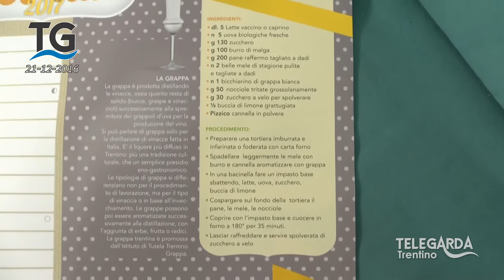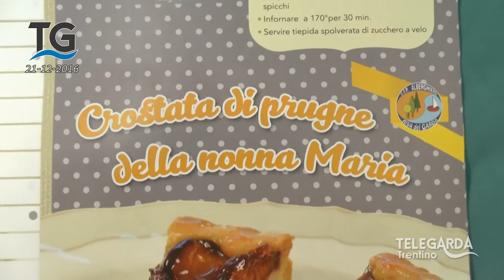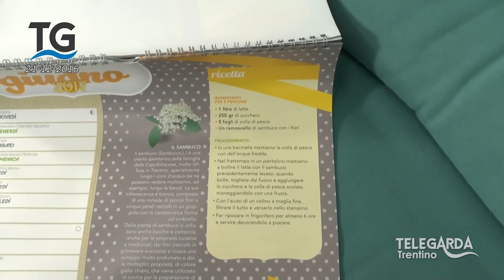Calendario Comunale di Arco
Servizio del telegiornale del 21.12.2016

Presentazione Calendario del Comune di Arco con le ricette della tradizione trentina realizzato dall'Istituto Alberghiero di Varone